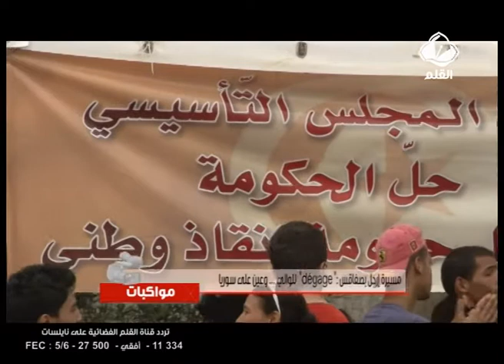مسيرة ارحل بصفاقس و ديقاج في وجه الوالي